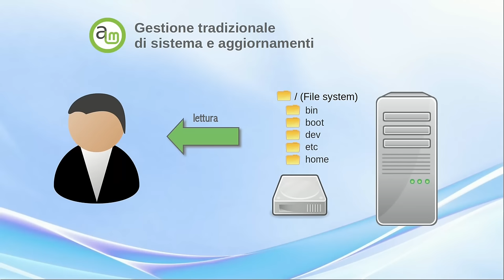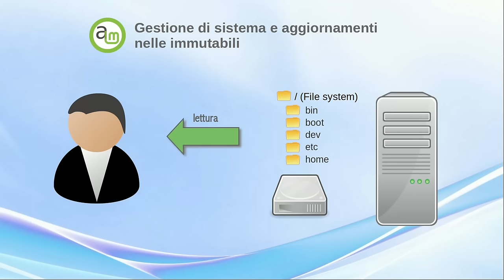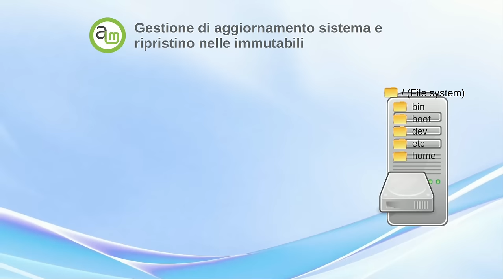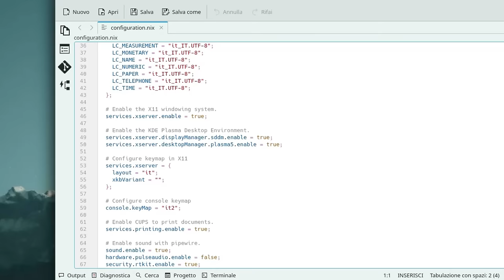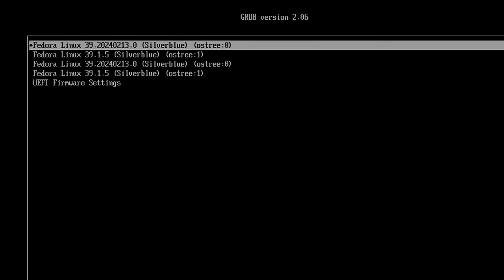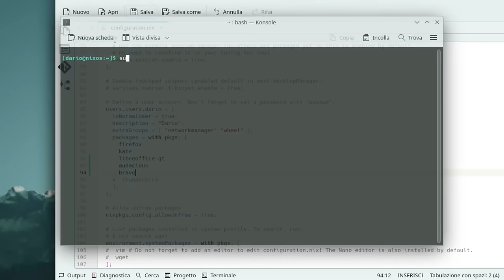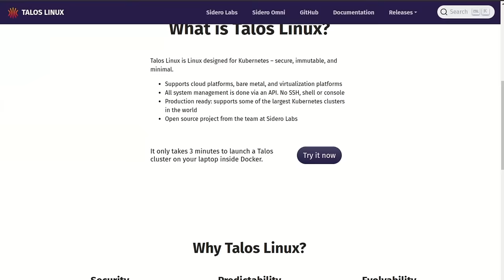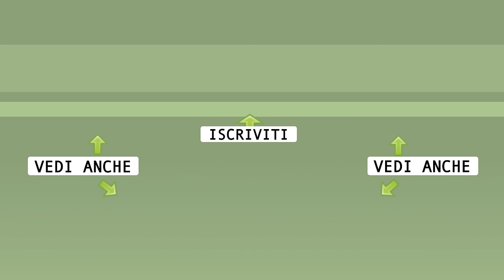Distribuzioni Linux IMMUTABILI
Il mondo delle distribuzioni Linux è vasto e variegato. Tra le opzioni più recenti e innovative, spiccano le distribuzioni “immutabili”, un concetto che sta guadagnando sempre più popolarità. Esploreremo la gestione tradizionale del sistema, di pacchetti e aggiornamenti, evidenziando le differenze con le immutabili. Vedremo vantaggi, scenari in cui si distinguono e una carrellata delle più popolari.

🙏 Sostieni alternativalinux! 🙏
◾Con una piccola donazione anonima BitCoin:
👉 1Au1m1MSSR7Q27TRot2SJwhxZnM8KSkYKY

0:00 Introduzione
0:29 Sistemi Linux tradizionali
1:19 Il paradigma delle immutabili
2:46 Le caratteristiche
4:50 Ambiti di adozione
5:37 Aggiornamenti atomici
7:02 Installazione di software
7:22 I container
8:53 Gestione dichiarativa
10:14 Store centralizzato
10:54 Le migliori immutabili
18:02 Riassumendo